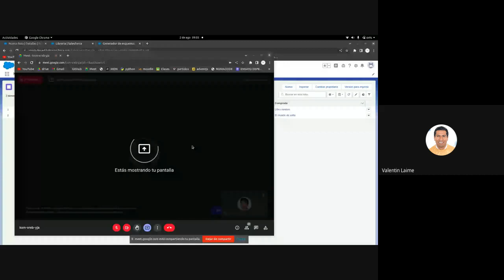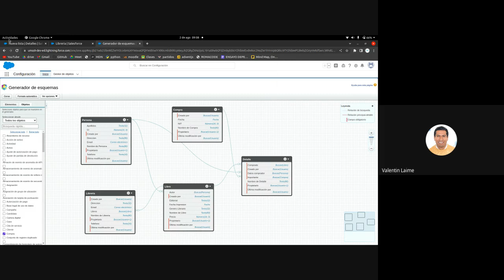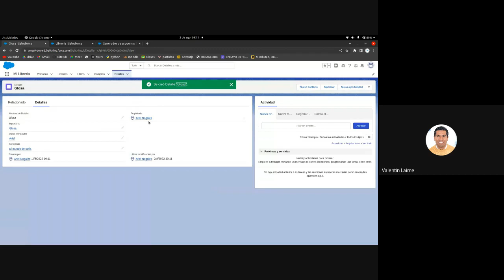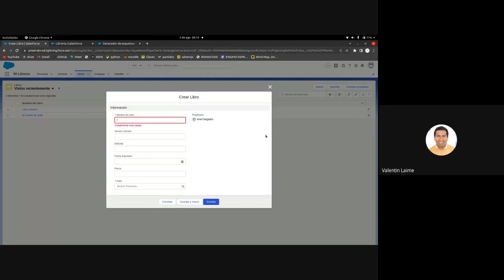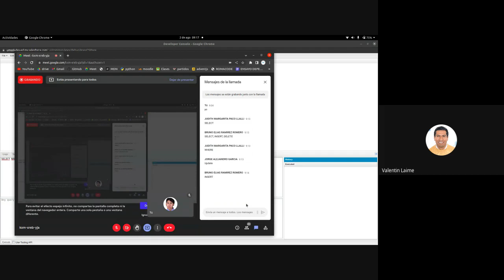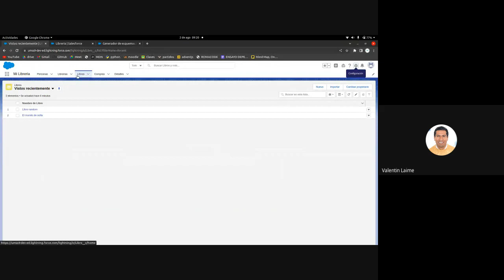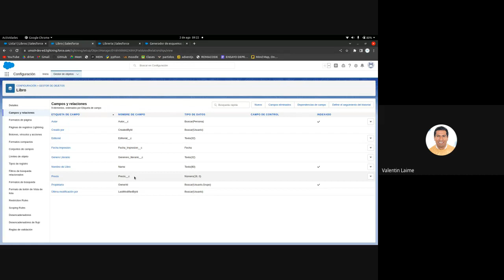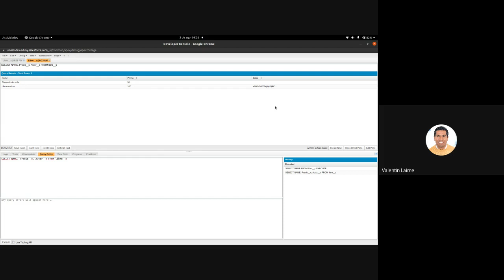Clase parte 1 2 agosto